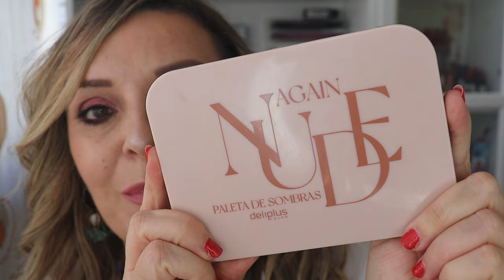PRODUCTOS ACABADOS HIGIENE Y LIMPIEZA AGOSTO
Hola familia bonita, en el vídeo de hoy os dejo un vídeo de productos terminados de higiene y de limpieza para la casa...espero que os guste el vídeo. Un besito